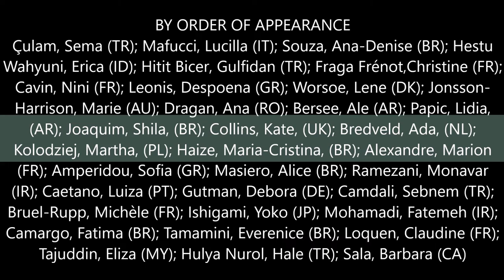IMAGINAIVES - 2016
International naive art Exhibition.
34 artistes naïves de 18 pays, inspirées par les paroles de la chanson Imagine de John Lennon. Une exposition du MIANM (Musée international d'art naïf de Magog). Magog, Québec, Canada.